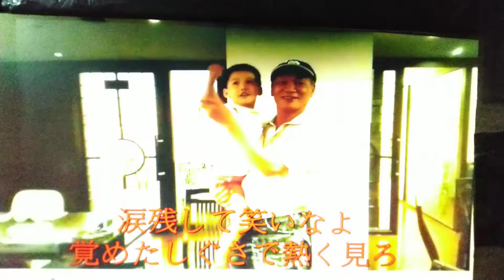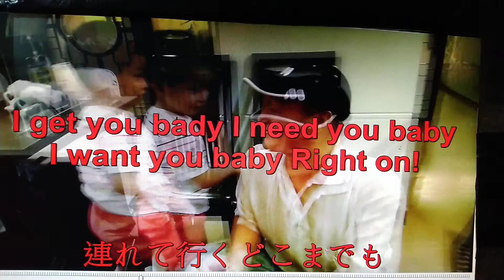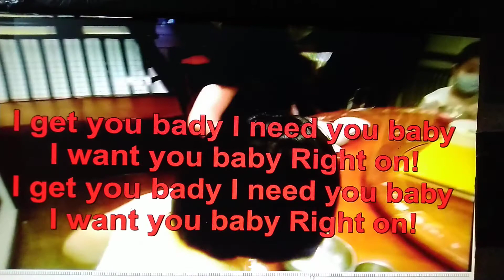ギンギラギンにさりげなく 悠然銀光中(原唱：近藤真彦) 蕭議矗 翻唱，林瑞芽蕭志男(兒子請客)李婉琪蕭瑀思蕭瑀安，台北 南京東路四段，點水樓 江浙料理！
2021年09月9月 提前中秋節聚餐！ 兒子買新厝 新北 新五路三段 紅包支票兒子媳婦各一張 瑀恩10歲四年級 瑀安快5歲 手拿很大的猩猩 中共病毒 超強Delta病毒 的年代！2019冠狀病毒疾病（COVID-19）的病毒可能早在2019年10月就開始在中國散播，比在武漢市的首宗確診病例還要早2個月❓